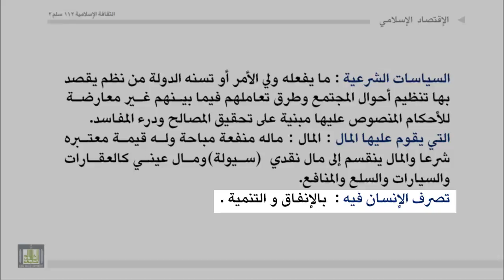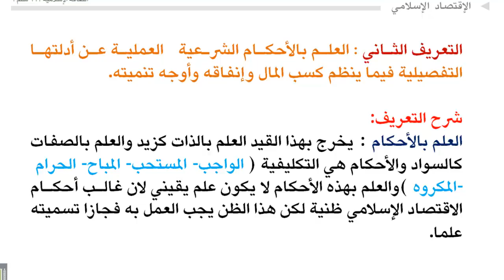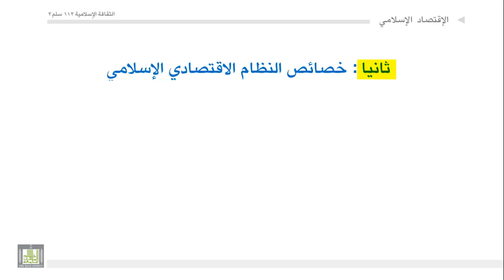الثقافة الإسلامية 112 - الوحدة 11 : تعريف الاقتصاد الإسلامي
تعريف الاقتصاد الإسلامي